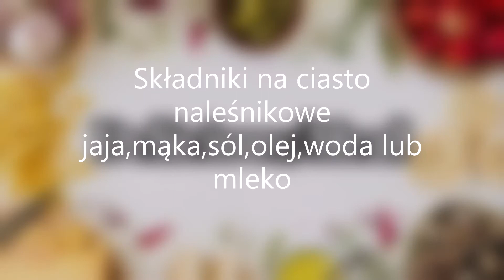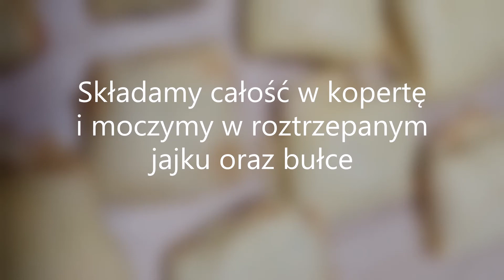Krokiety z kapustą i grzybami